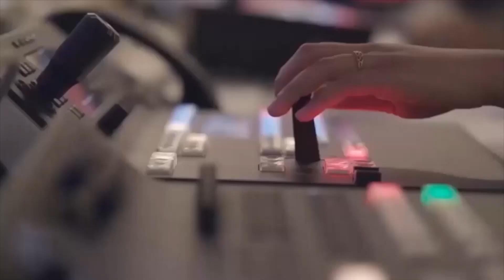"Celebrating the 147th Birth Anniversary of Quaid-e-Azam: |MP NEWS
"Marking the 147th Birth Anniversary of the Founder of Pakistan, Quaid-e-Azam Muhammad Ali Jinnah, today is filled with fervor and enthusiasm. The day began with cannon salutes in federal and provincial capitals, setting the tone for the celebrations. In Karachi, a splendid ceremony took place at the Mazar-e-Quaid, where a prestigious guard change was conducted by the cadets of Pakistan Military Academy (Kakul). The responsibilities were shouldered by the smartly turned out cadets, with Major General Iftikhar Hassan Chaudhry as the special guest. The ceremony featured a heartfelt tribute to the Father of the Nation, salutations from the nation, and the singing of the national anthem. Join us in this video as we capture the dignified proceedings and pay homage to the visionary leader who laid the foundation of Pakistan."